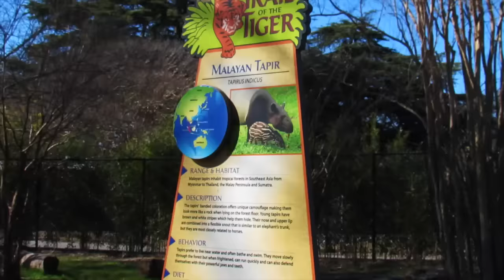Norfolk Zoo Vlog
My Links!

Next video?
Editor: iMovie on MacBook Pro
Camera used to film: Canon SX40 HS

**I DO NOT CLAIM TO OWN THE MUSIC IN THE VIDEO**